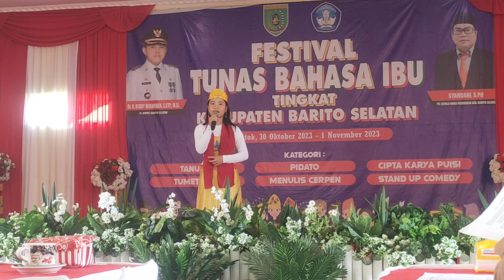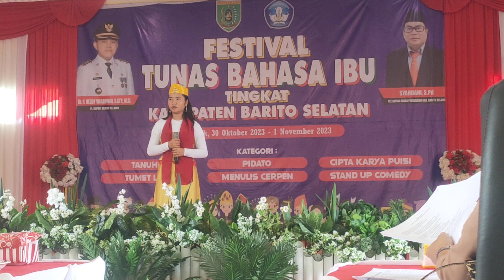SMP 1 GBA "Tumet Leut - Festival Tunas Bahasa Ibu Tk.SMP Kab.Barsel 2023"